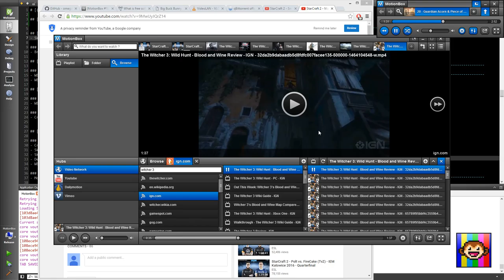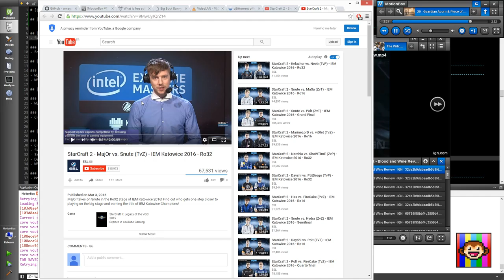(MB #1.5) MotionBox works for you at all time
I'm coding MotionBox, The Video Browser.

MotionBox is developed under the GNU General Public License.
Transformative video for nonprofit educational purpose.